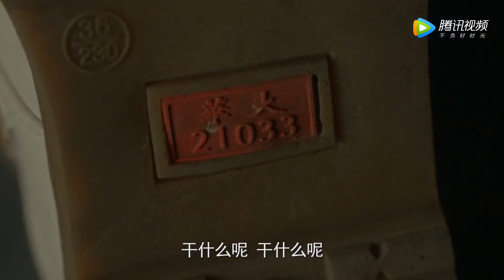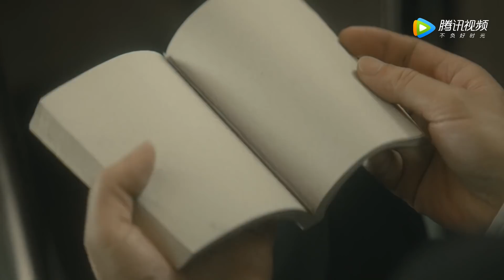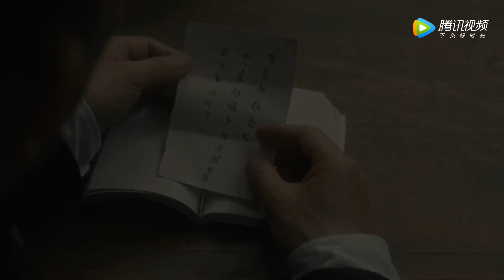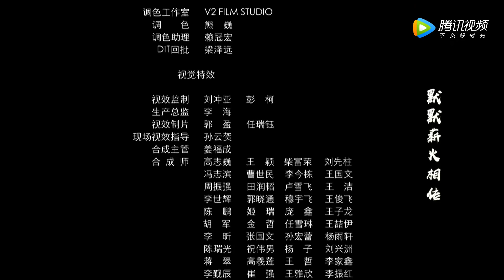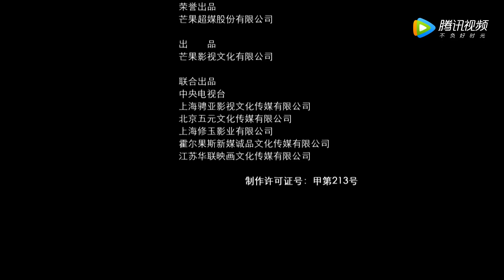【谍战】《隐秘而伟大 Fearless Whispers》第29集——顾耀东抄起火钳救下沈青禾 杨一学被栽赃抓进警局 （李易峰、金晨、王泷正、牛骏峰 领衔主演）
【剧情介绍】抗战胜利，在上海弄堂长大的法学院高材生顾耀东大学毕业后，怀揣着“匡扶正义，保护百姓”的理想，如愿以偿地成为了一名警察。然而，初入职场的顾耀东不仅遭遇了警局同僚的排挤打压，还被卷入进了共产党地下情报网和国民党警察的激烈博弈中。乱世乱局之下，顾耀东亦不得不在正义与非正义的对峙中做出忠于自己信仰的选择。最终，在以夏继成与沈青禾为中坚力量的中共上海地下党警委的帮助和培养下，在革命的征程中在成全自己的理想的同时也收获了宝贵的爱情。
集数：51集
演职人员：李易峰、金晨、王泷正、牛骏峰、施诗、王小毅、李强